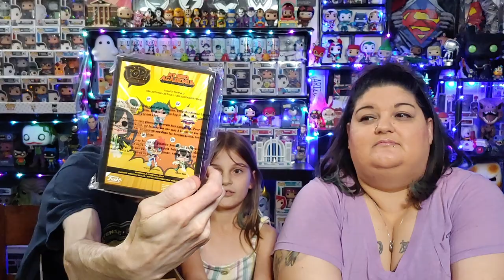$20 Black Friday Chalice Mystery Box Bundle | 1 POP 1 SODA 1 POP PIN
Today we Unbox a $20 Chalice Collectibles Black Friday "Bundle" With a Funko Pop, A Funko Pop Pin, and a Funko Soda! Lets see what we get!

Join Our FACBOOK GROUP- Funkopoptastic For all things Funko POP related.